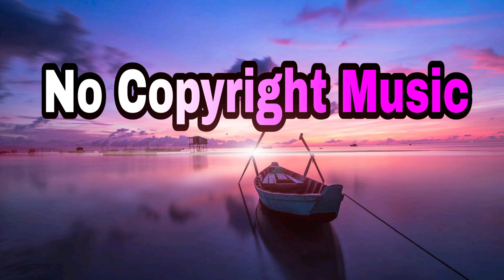Modern Hip-Hop Horrer |No Copyright Music| Vlog |Music Edition 2022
Your Quries 👇👇👇
No Copyright Music
Bina Copyright Ka Music
Hume Hamare Video Me Music Add Karna Hai
Copyright Music Kaise Download Kare

Tital:-
Edited By:-
Composer:-
Length:-

This Muiscal Video Can Supply All Contries

Notice:-
You Can Use This Music Your Contient

Copy And Paste in Your Video 👇

Modern Hip-Hop No Copyright Music
©®Mukesh Balotiya

Regard:-Mukesh Balotiya Rj-21